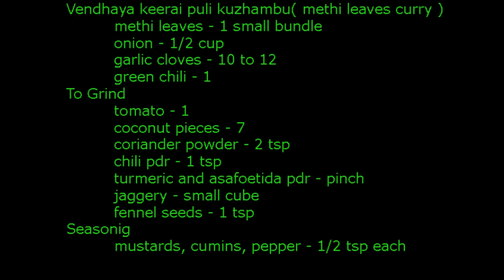Venthaya keerai puli kuzhambu in Tamil - தமிழ் செய்முறை - How to make Methi spinach tamarind curry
இந்த தமிழ் வீடியோ மூலம் காரமான வெந்தய கீரை புளி குழம்பு எப்படி வைப்பது என்று கற்றுக்கொள்ளுங்கள். Learn how to make venthaya keerai puli kulambu in Tamil.
Thamil virundhu FACEBOOK -
All contents in this video are copyrighted THATTAI SNACK RECIPE Google plus Thamil Virundhu - Tamil Recipe Videos